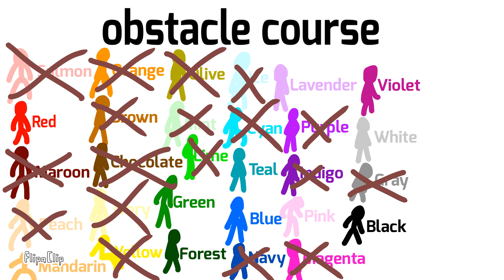obstacle course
my first flipaclip animation
also sorry for not uploading in a while